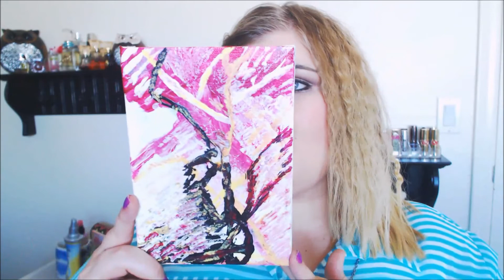My Personal Artwork Collection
Ask and ye shall receive. I feel so privileged that you all wanted to see my personal artwork. I'm not a professional artist by any means, but I have been creating art ever since I can remember! Thank you for allowing me to share something so personal with you!

What's on my face:
Foundation: L'Oreal True Match
Blush: Milani Corallina
Bronzer: Too Face Endless Summer & Be a Bombshell Buck Wild
Highlight: ELF Blush Gems
Eyes: Too Faced Chocolate Bar Palette
Lips: MAC cb96

Let's Chat!

I appreciate each and every single one of you, and I'm here for you! My channel is a positive uplifiting place to come chit chat about makeup and beauty, get to know one another, and become good friends. I am a working freelance makeup artist, and I truly believe it is the best job in the whole entire world. I'm here to share with you my thoughts, tips, tricks, and how to's on all things beauty. My opinions are strictly my own, and you'll never find me sugar coating a brand/product unless they truly deserve it. Let me know if you have any questions, requests, and suggestions in the comments below, and I will try my very best to answer them. Love you all!
XOXO HarkerBeauty

I save a lot of money on beauty products from shopping online and ordering subscription beauty boxes. Below I have a list and links from the websites I use that legitimately offer either cash back for your purchases or discounted high end and drugstore makeup. I also will have list and links to the best beauty subscription boxes in my opinion. Check them out and save yourself a lot of money too.